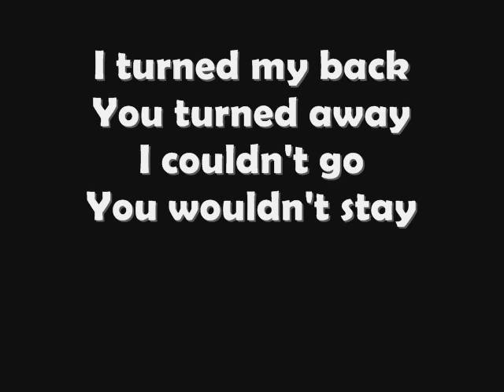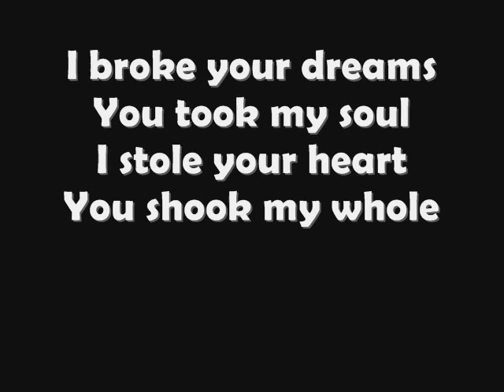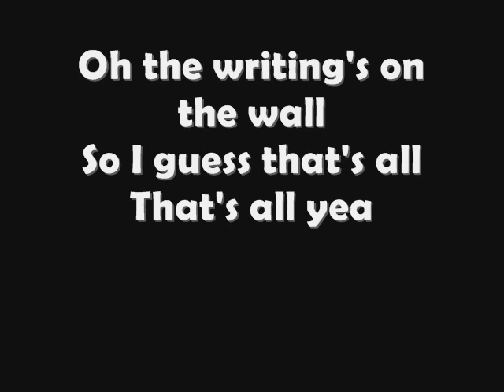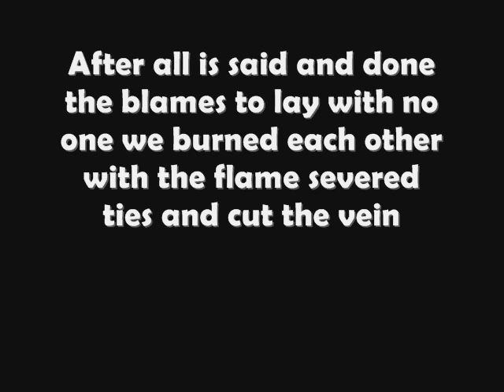MASH ORIGINALS - THAT'S ALL